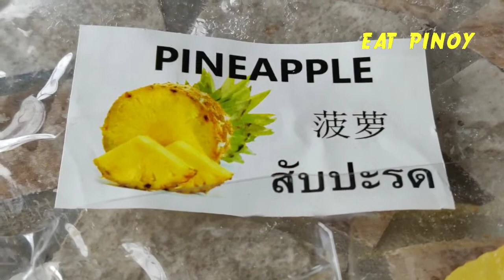Thai Crystallised Pineapple Rings - Best Asian Snacks to tantalise your taste buds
Crystallised Pineapple Rings.
These add a great twist to dishes.  Perfect, golden pineapple rings smiling sweetly up at your guests. They taste great, too!